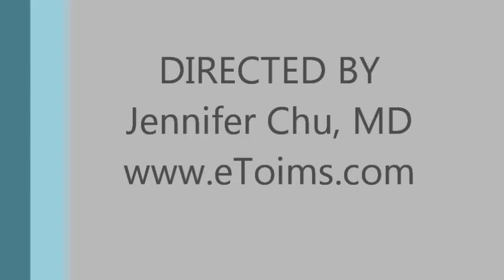Dance of the Twitches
Usually, when the electricity stops stimulating the trigger point, the twitch stops.  This individual's nerves are so irritated that once the twitch starts ongoing electrical stimulation is not needed.

The twitches keep on continuing to be elicited even though the stimulus is not ongoing in these muscles stimulated.  This phenomenon is extremely rare.  It can be seen only in very acute problems to an irritable nerve.  It is very similar to lighting a fire and once the fire is started, one does not need the match anymore and the sparks continue to maintain the fire until the fire burns out.

Note that finding the most active twitch point that produces the most pain relief is very objective.  The skilled person who is observing can direct the operator holding the ET127 probe to the correct site for stimulating the most irritable trigger point.  The manner in which the ET127 probe is held will also facilatat twitch elicitation.